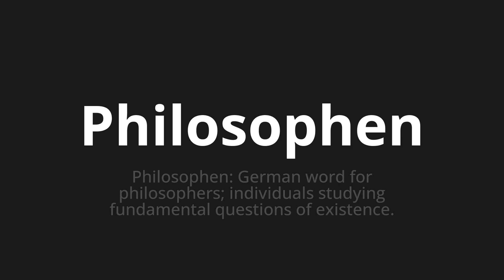How to pronounce Philosophen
Master the Pronunciation of 'Philosophen which Means philosophers' - which means : Philosophers: German Word for Philosopher;Individuals Studying Fundamental Questions of Existence. 📝 with @PronunciationGerman 🎓🗣️ - [Your Guide to German]

Learn to pronounce 'Philosophen' perfectly in German with our easy and engaging tutorial by @PronunciationGerman! 📖📽️ In this comprehensive video, we provide you with native speaker examples 🗣️👂 and phonetic breakdowns 🎵 to ensure you get the pronunciation just right.

How to say Philosophers in German